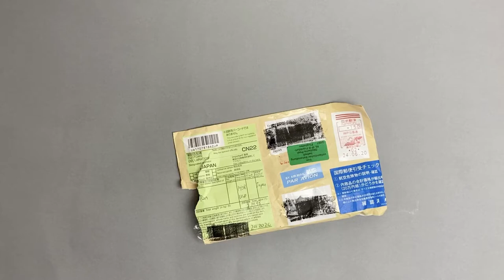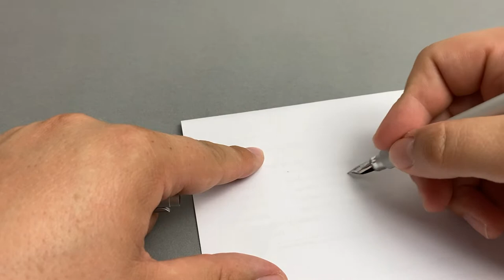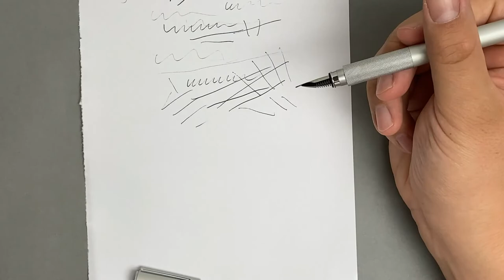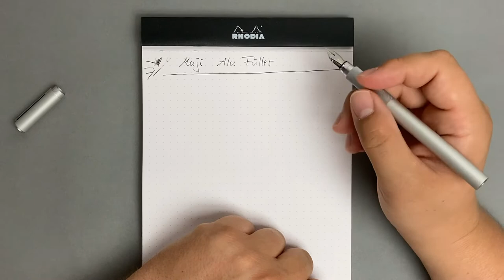Muji Aluminium Füllfederhalter aus Japan - Review Deutsch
In diesem Video geht es um den japanischen Aluminium Füllfederhalter von MUJI.